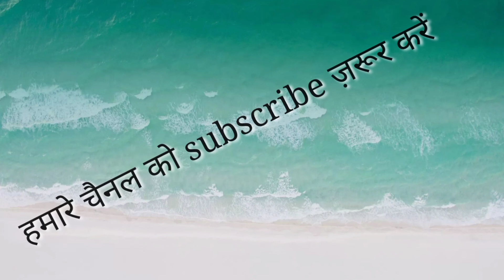Iqaamat ke Aadab ||इकामत के आदाब || By Molana Mahebub Rashidi